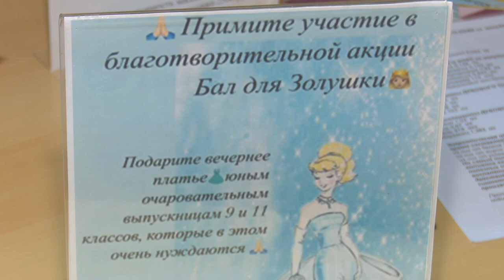про_добро: Акция «Платья для Золушки»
В округе стартовала благотворительная акция «Бал для Золушки». Все желающие могут помочь семьям, которые попали в трудную жизненную ситуацию, и собрать учениц 9 и 11 классов на выпускной в школе.